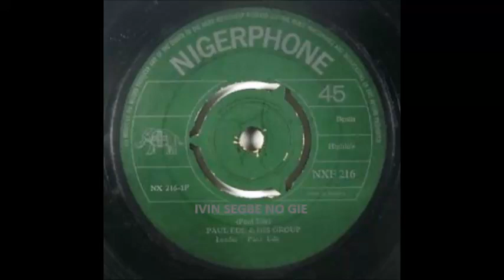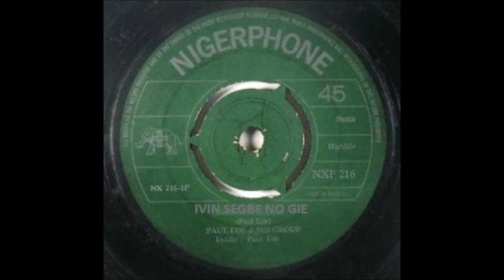IVIN SEGBE NO GIE - Paul Ede & His Group